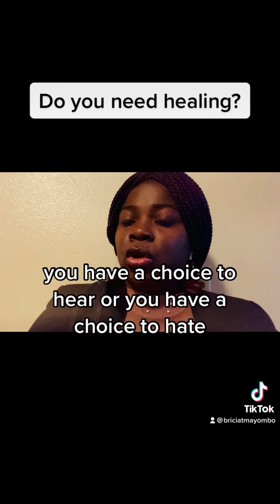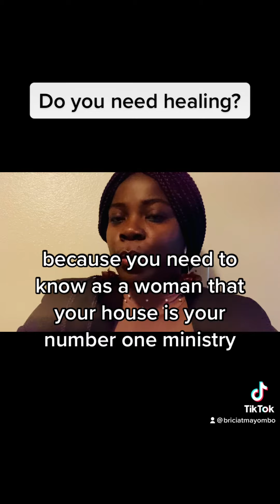How to overcome Challenges as a Modern proverb 31 woman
This Saturday we will hosting an online masterclass “ How to overcome challenges as a Modern proverb 31 woman “
Sign up and lets heal together